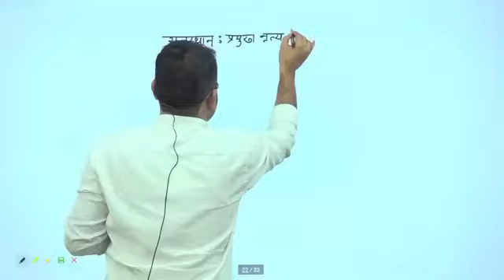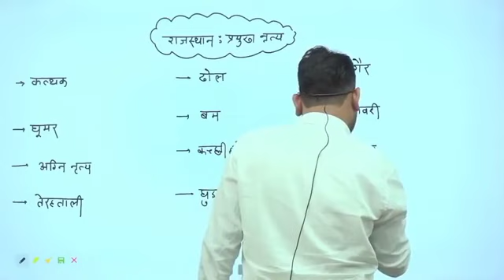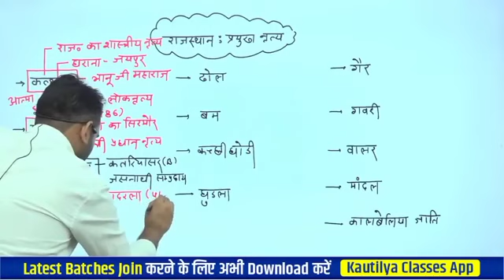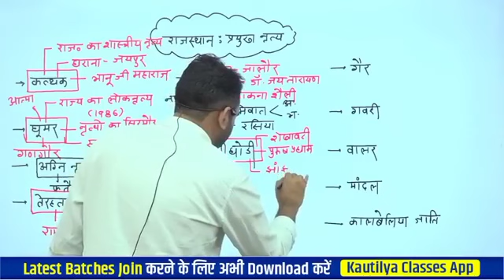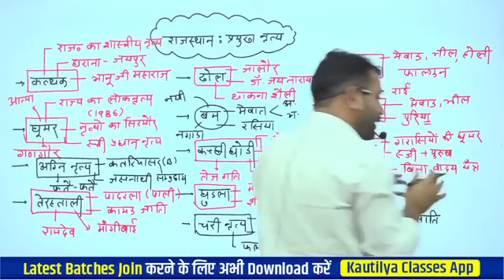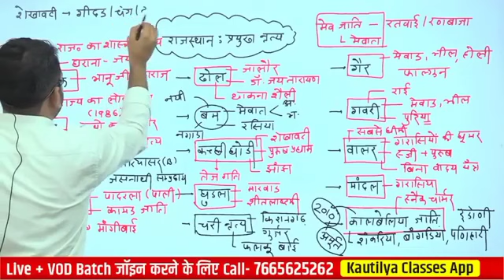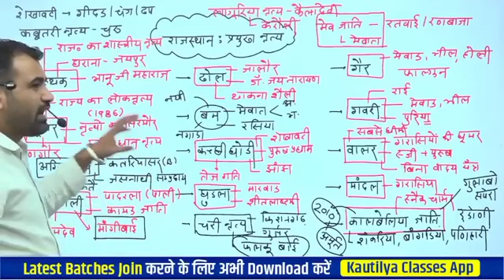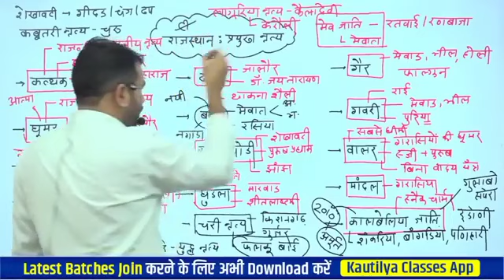राजस्थान के प्रमुख नृत्य